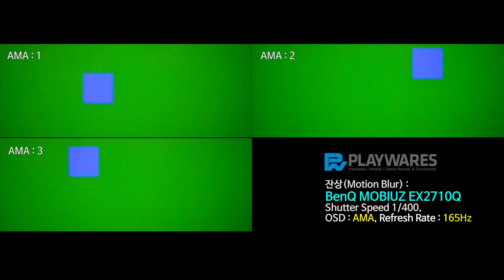잔상(Motion Blur) : BenQ MOBIUZ EX2710Q